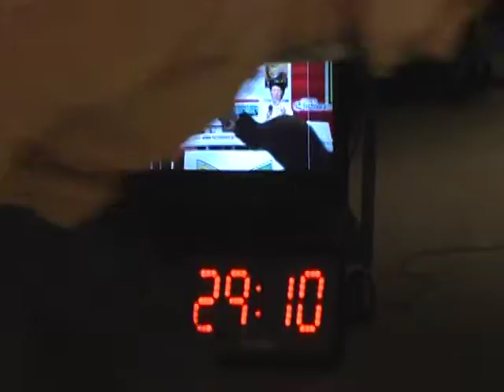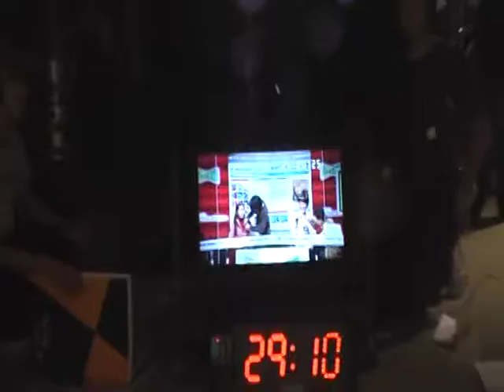Blog TV rehearsal KNN TimeLine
KNN 2006/10/20 MX TV Blog TV  rehearsal